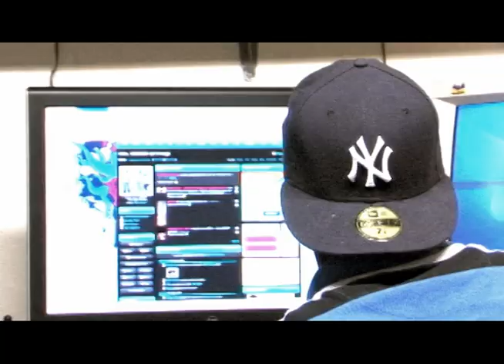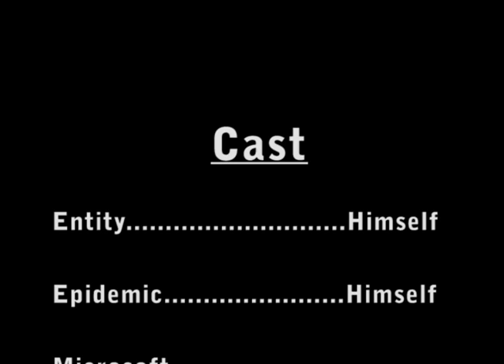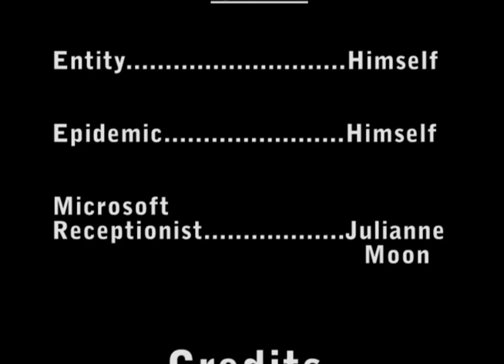ECOMOG - "The Start Up"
You know we've all had this problem with our Windows operating system at one point or another, so we're pretty sure we all can relate to this video